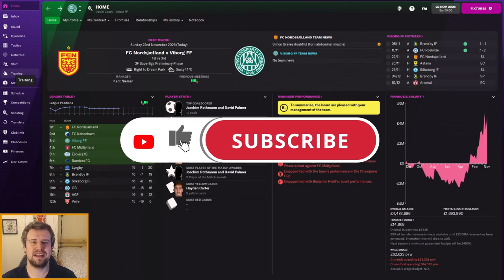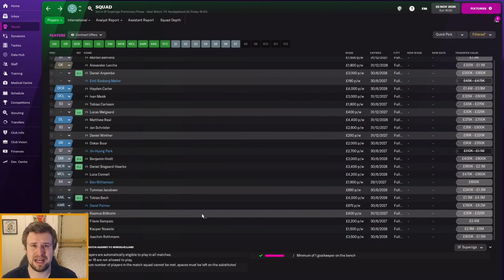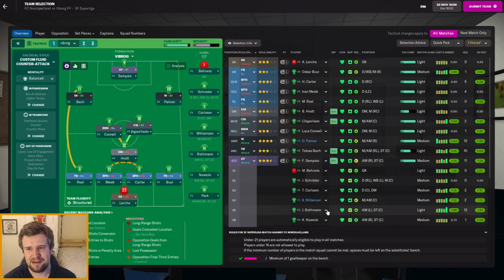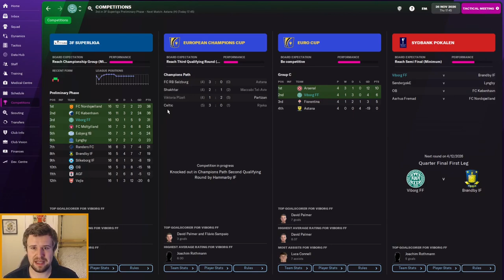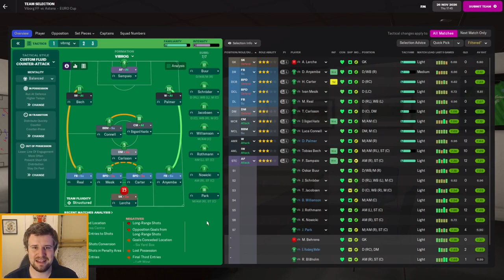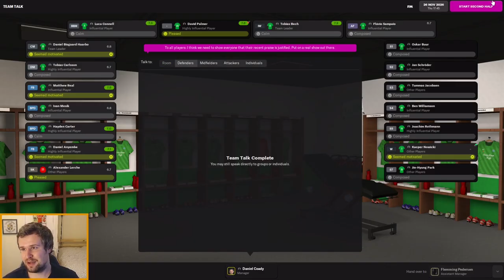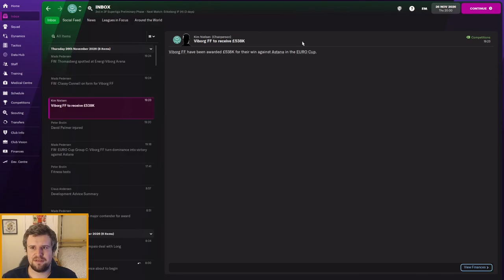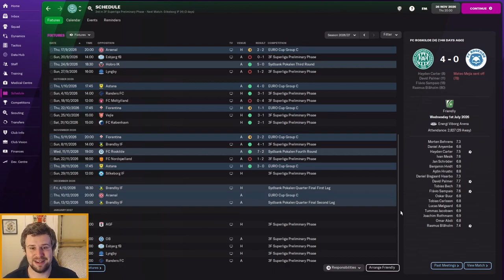MAKING HISTORY IN EUROPE? | Episode 33 | REBUILDING VIBORG FM22 | Football Manager 2022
Welcome along to episode 33 of my FM22 Rebuilding Viborg story. Following our enforced resignation from Helsingborg, we've turned our attention to Denmark and rebuilding second tier side Viborg FF. In episode 33, we're back for more Europa League group stages action vs Astana. If we win and other results go our way, we could remarkably reach the knockout stages! We also face Nordsjaelland as we edge closer to the title race.